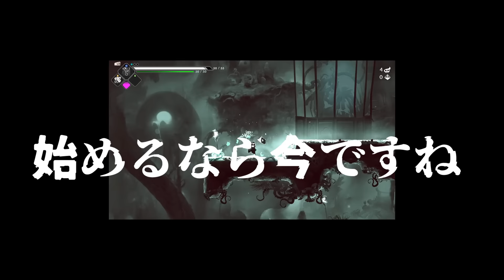グロ可愛いの可愛いが破裂しました。【have a nice death】【ゆっくり実況】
「Have a Nice Death」(ハブアナイスデス)製品版発売ﾔｯﾀｰ！
どんな要素が追加されたか見てみましょう！

※動画に出ているキャラクターは東方project二次創作です。